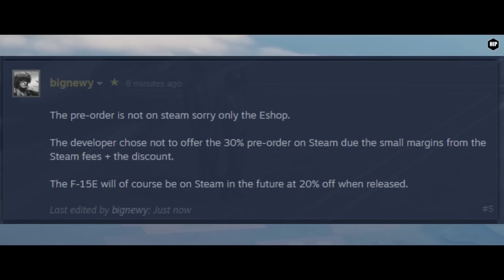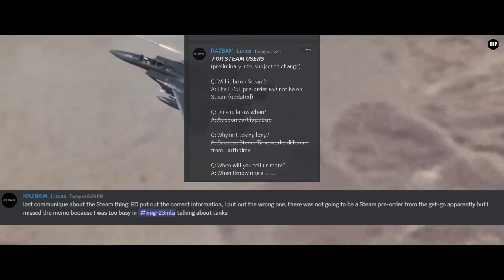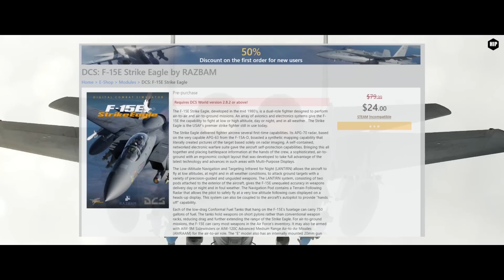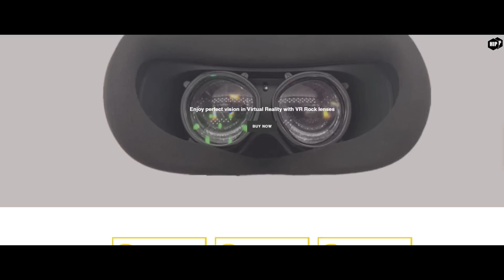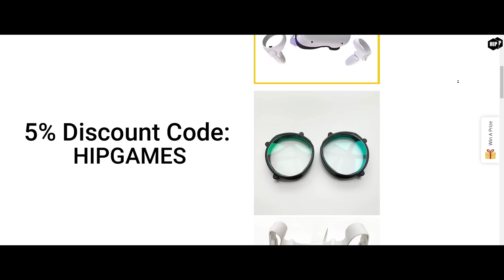DCS Strike Eagle Pre-Order Drama | The Price is Right? | E-Shop ONLY | ON THE SPOT NEWS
The Strike Eagle Pre-order goes live and the hype is real once again. We talk about how everything went and what to expect for the future.